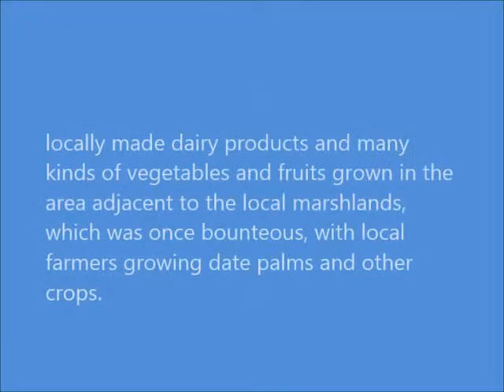Vanished World in Falahiyeh in Alahwaz Southwest Iran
Thirty-year-old footage shows a vanished world in Falahiyeh.
This footage from the 1980s shows a market in the city of Falahiyeh in Ahwaz.   While the poverty is clear to see, the people at least had  a way of making their livelihood, selling locally caught fish,  locally made dairy products and many kinds of vegetables and fruits grown in the area adjacent to the local marshlands, which was once bounteous,  with local farmers growing date palms and other crops.  Some of the handicrafts seen were locally produced, made from the leaves of the palm trees, like baskets and hand-painted fans, alongside gorgeous, locally produced handmade rugs.
Alas, three decades later, those date palms and other crops are long gone, along with most of the marshlands themselves.  Having already plundered and destroyed large parts of the Ahwazi Arab peoples’ lands for oil and gas – with over 95 percent of the oil and gas reserves in Iran on Ahwazis’ lands – the regime then decided to prospect for oil in the marshlands themselves, wrecking and poisoning the habitat in an area of natural beauty and leaving the already poor people, who had farmed their land there for countless generations and who had no other means of making a living, with nothing.  Despite billions of dollars’ worth of oil and gas being extracted in the region annually, the indigenous people see none of this wealth, living in grinding, subsistence-level poverty.  The destruction of the marshlands means that even more of the people  in Falahiyeh and the surrounding area have now been dispossessed and left destitute, with the pollution from the oil and gas drilling poisoning the air and water and making life  even more intolerable